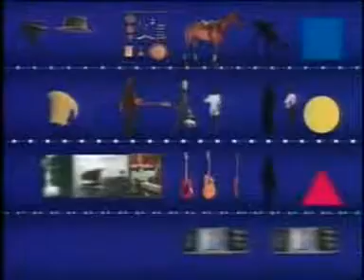The Police- Don't Stand So Close to Me '86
The remix of the classic song and the real video. Enjoy!